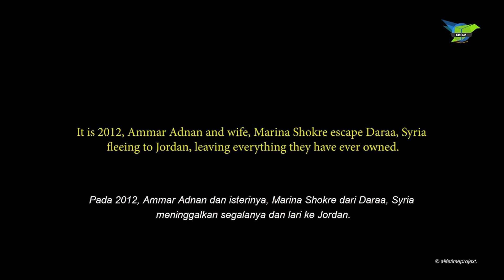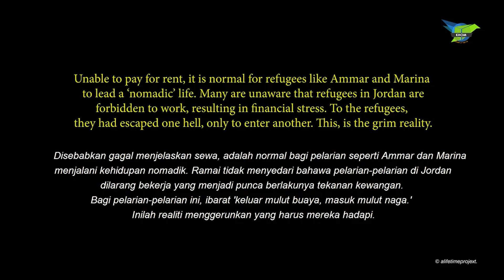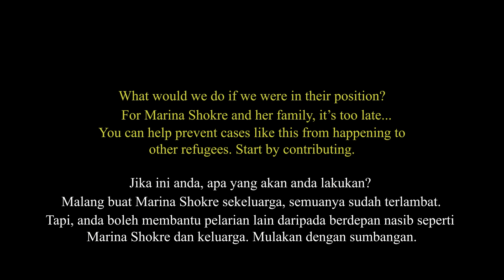Stop Syrian Refugees From Suffering Mentally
Many refugees suffer from depression and post traumatic stress disorder (PTSD).

For this family, they fled Syria, entering Jordan to seek a better life, but unfortunately, they came at dead ends to every road they turned to.

This is the clear transformation of what life as a refugee can be like.

You can help prevent this from happening to other families. You care and support by providing education for the children, clothes and food for them to survive besides occupational courses to empower them are forms of psychological support which they need.

Sharing our posts, videos can be of great help to save lives and futures.
Your action in doing so and contributing matters. Thank you and may he bless you!

Credit to A Lifetime Projext